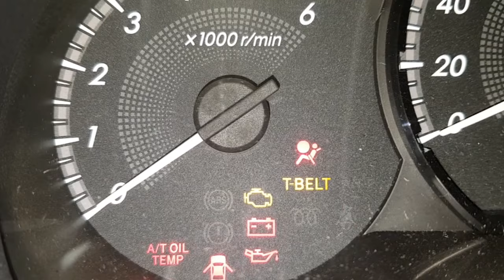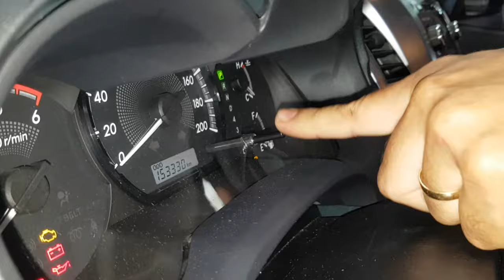dicas - cortes - Toyota HILUX: como apagar luz T-BELT (A Famosa Luz Da Correia Dentada)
Agenda & Atendimento:
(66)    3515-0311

Aprenda como apagar a famosa luz T-BELT da linha Toyota Diesel!